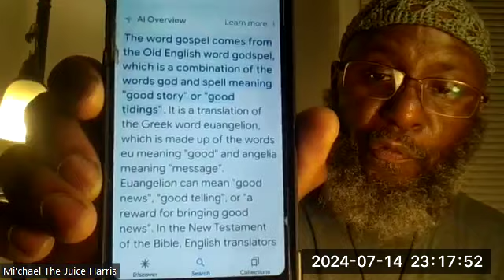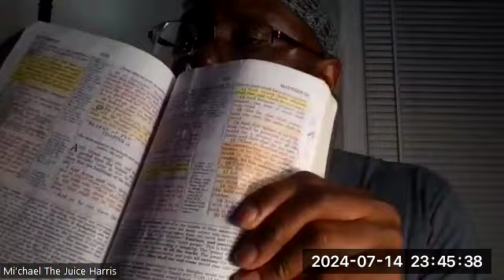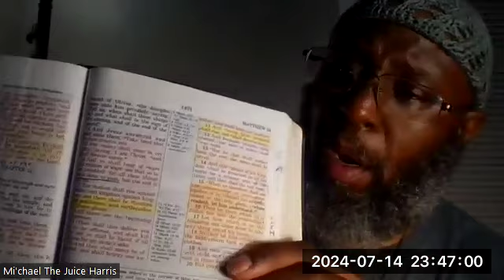"Understanding Knowledge and Words" 7/14/24 Full Video"Fight Fire w/Truth" "Sundays @ 9pm est.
"Understanding Knowledge and Words" 7/14/24 Full Video
"Fight Fire w/Truth" "Sundays @ 9pm est.

Join These Zoom Meetings:

"Fight Fire w/Truth" SUNDAY's @ 9pm est.

"Mi'chael's Knowledge of Truth" MONDAY's @ 9pm est.

"Freedom NGO Group" WEDNESDAY's @ 9pm est.

"Juice Productions" THURSDAY's @ 9pm est., &

"Sabbath Assembly of The Righteous" SATURDAY's @ 4pm est.

+ Topic:

This is a recurring zoom meeting::

pwd=YlhoRHJXWUNDTW44TzI4SGVsTUE3dz09

Passcode: 519633

"Died Suddenly" The Documentary
Mi'chael Harris
or Michael The Juice Harris (in your search engine)